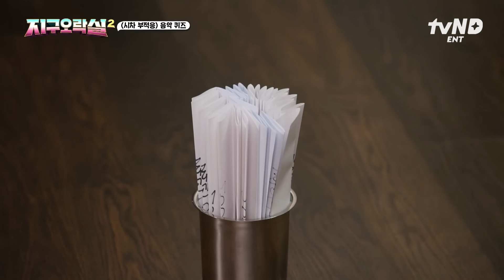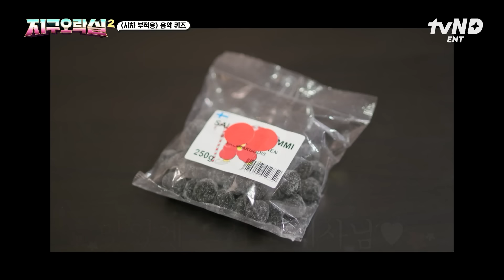[뿅뿅지구오락실2] 까탈레나는 못 참지ㅋㅋ 지락이들 연령대라면 무조건 반응하는 2010년대 음악 퀴즈🔥 (feat. 시차 적응 텐션💧)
〈뿅뿅지구오락실2〉 매주 금 오후 8시 40분 tvN에서!